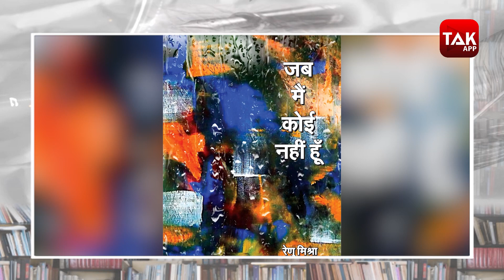Book Cafe 84 | जब मैं कोई नहीं हूं | Renu Mishra | औरत का प्यार और... | एक दिन एक किताब |Sahitya Tak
जब मैं कोई नहीं हूं
तब भी...
चुनचुनाती धूप में
खिले हुए बोगनबेलिया का
चटक गुलाबी रंग हूं
तब भी...
तिनका-तिनका सहेज कर
मोह के धागे से पिरोया हुआ
बया का अनुपम घोंसला हूं
तब भी...स्त्री प्रेम में हो, या स्त्री का प्रेम. वह मां हो, बहन, भाभी, पत्नी या प्रेमिका...उसके सपनों में उसका जीवन हिलोरे लेता है और वह अपने एकांत क्षणों में उसे याद करने का कोई अवसर नहीं छोड़ती. रेणु मिश्रा की कविताओं में स्त्री का अहसास भी है और उसकी धड़कन भी. वर्तमान समय में हिंदी में महिलाओं द्वारा लिखी जा रही कविता बहुत दूर तक बदल गई है. अब वे पुराने दिन नहीं लौटाए जा सकते जब कविता में स्त्री दुख, पीड़ा, प्रतीक्षा, प्रेम और विरह की मूरत बना कर रखी जाती थी. यह सच है कि न जीवन में यह सब घटे हैं न कविता में, लेकिन उनको देखने का नजरिया बदल गया है. वरिष्ठ पत्रकार जय प्रकाश पाण्डेय ने साहित्य तक के बुक कैफे के 'एक दिन, एक किताब' कार्यक्रम में अपने वादे के मुताबिक शुक्रवार को रेणु मिश्रा के कविता संकलन 'जब मैं कोई नहीं हूं पर चर्चा की है. अपने पहले संग्रह में रेणु मिश्रा अपनी अभिव्यक्ति की ईमानदार तलाश में दिखती हैं. बोधि प्रकाशन द्वारा प्रकाशित 124 पृष्ठ के इस काव्य संकलन का मूल्य 150 रुपए है.

साहित्य तक का 'बुक कैफे' पुस्तक प्रेमियों को समर्पित कार्यक्रम है. पाठकों, प्रकाशकों, लेखकों से मिले प्यार और अनुरोध के बाद 'बुक कैफे' अब सप्ताह में पांच दिन सोमवार से शुक्रवार तक 'एक दिन, एक किताब' के रूप में आपके समक्ष आ रहा है. इस कार्यक्रम में वरिष्ठ पत्रकार जय प्रकाश पाण्डेय हर दिन आपको एक नई किताब के बारे में बताते हैं. इस कार्यक्रम में आप कैसी किताबों की चर्चा चाहते हैं, इन पर अपनी राय हमें जरूर लिखें. अगर आप प्रकाशक हैं, तो आपके नए प्रकाशनों का स्वागत करने में हमें खुशी होगी, बशर्ते वे हमारी कसौटी पर खरा उतरें.